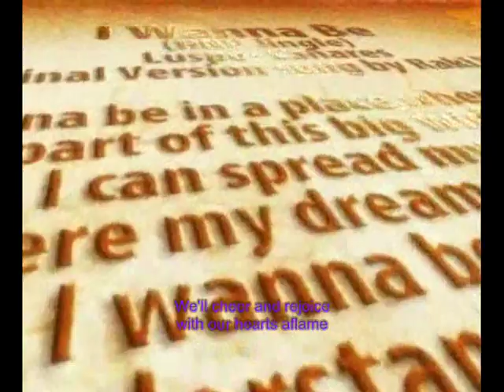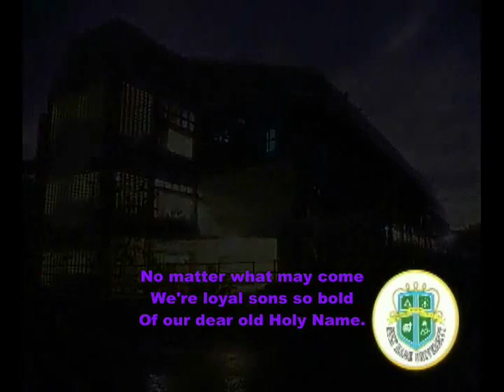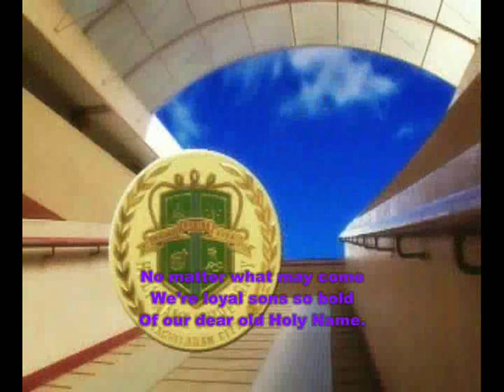Holy Name March with lyrics.wmv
HOLY NAME MARCH of Holy Name University(Tagbilaran city, Bohol)...